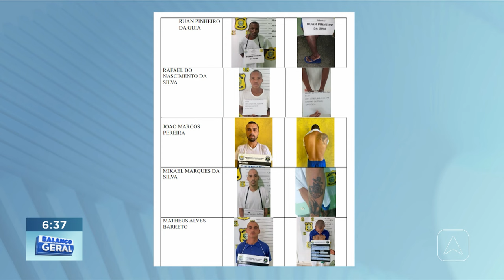Polícia recaptura foragidos de fuga em massa de penitenciária de Bom Jesus, no Piauí